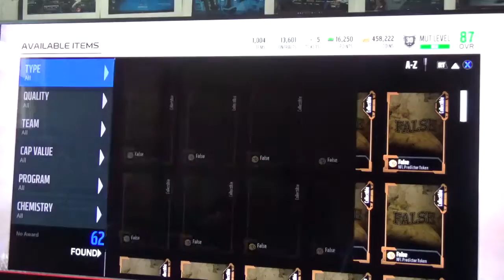Madden 18| MUT 642 Predictor Weeks